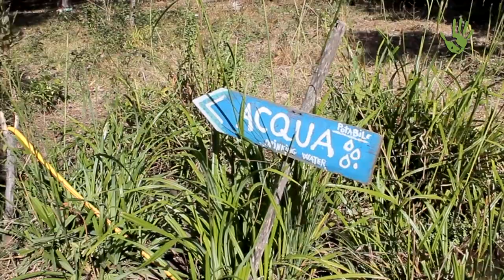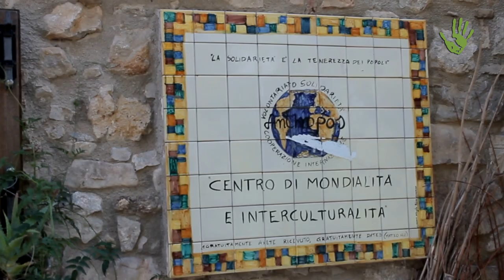Porto di terra: vivere la montagna tra permacultura e transizione – Io faccio così #314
All'interno del Parco delle Madonie, in Sicilia, un gruppo di ragazzi e ragazze ha dato vita a Porto di Terra, un progetto comunitario di vita e lavoro in montagna fondato sui principi della permacultura e della transizione, sull'ospitalità e la valorizzazione dei prodotti del territorio.

Intervista: Gabriele Giannetto e Selena Meli
Riprese: Fabio Giannetto
Montaggio: Paolo Cignini